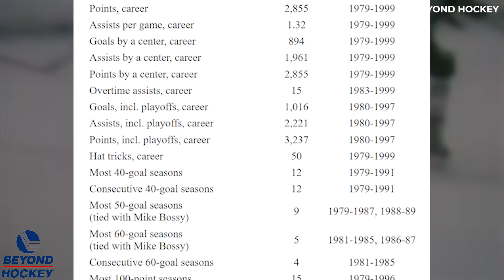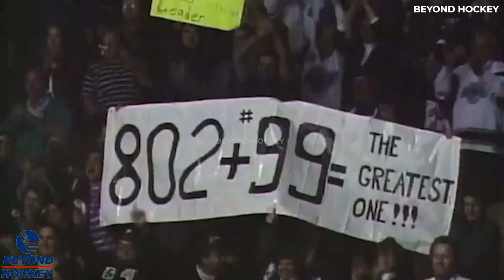When Gretzky Scored To End His Career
Taking a look at the last goal the great one ever scored.